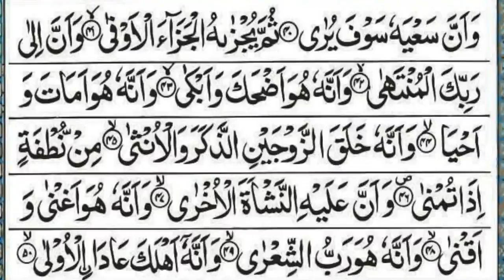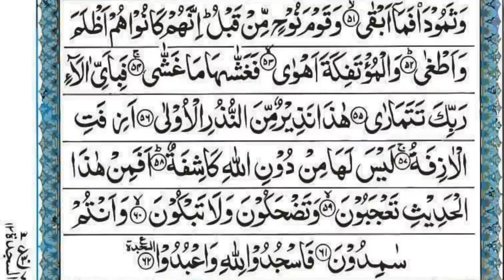Surah Al Najam Hd Sound Beautiful Voice 53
1. By the star as it goes down.

2. Your friend has not gone astray, nor has he erred.

3. Nor does he speak out of desire.

4. It is but a revelation revealed.

5. Taught to him by the Extremely Powerful.

6. The one of vigor. He settled.

7. While he was at the highest horizon.

8. Then he came near, and hovered around.

9. He was within two bows’ length, or closer.

10. Then He revealed to His servant what He revealed.

11. The heart did not lie about what it saw.

12. Will you dispute with him concerning what he saw?

13. He saw him on another descent.

14. At the Lotus Tree of the Extremity.

15. Near which is the Garden of Repose.

16. As there covered the Lotus Tree what covered it.

17. The sight did not waver, nor did it exceed.

18. He saw some of the Great Signs of his Lord.

19. Have you considered al-Lat and al-Uzza?

20. And Manat, the third one, the other?

21. Are you to have the males, and He the females?

22. What a bizarre distribution.

23. These are nothing but names, which you have devised, you and your ancestors, for which God sent down no authority. They follow nothing but assumptions, and what the ego desires, even though guidance has come to them from their Lord.

24. Or is the human being to have whatever he desires?